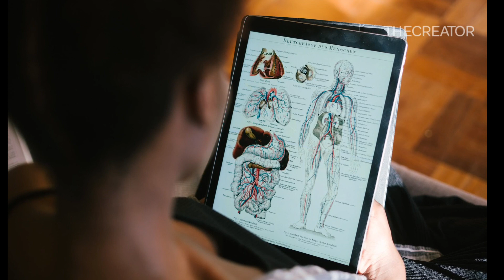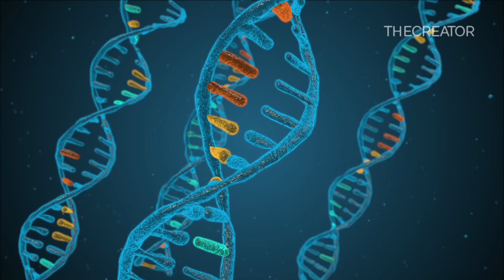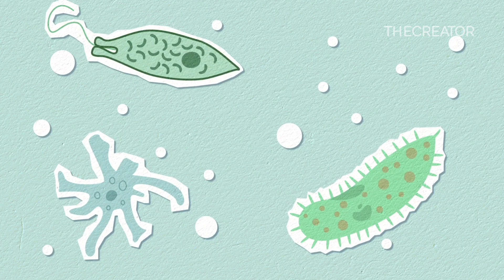Listen to this everyday(Very Powerful Speech)|Reprogram Your Brain| Manifest Everyday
Please do watch the video completely and practice

Have a positive day ,🙂👍🙏